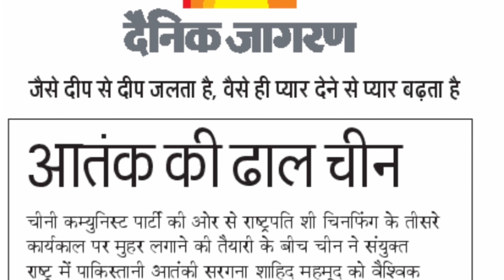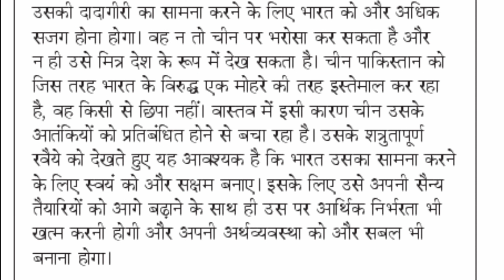sampadkiy dictation newspaper Dainik Jagran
Hindi shorthand
Shorthand tutorial
Steno tutorial
Rishi pranali
Hindi stenography
Steno shorthand
Shorthand in hindi
Steno video
Steno tutorial in hindi
Stenography hindi
Stenography for ssc
Hindi steno
Stenography course
Stenographer meaning
Learn stenography
Ssc stenography
What is stenography
Ssc stenographer
Shorthand dictation
stenographer
shorthand writing
shorthand typing
shorthand course
stenographer in hindi
shorthand dictation
shorthand words
steno language
shorthand language
hindi shorthand
shorthand online
shorthand computer
shorthand dictation
learn steno
learn stenography in hindi
learn shorthand
stenography kaise sikhe
Steno Typing
shorthand outlines and signs
shorthand strokes
steno outlines
shorthand dictation
80 wpm steno dictation
80 wpm in hindi
90 wpm steno
90 wpm dictation
90 wpm hindi dictation
90 wpm legal dictation
90 wpm steno dictation
90 wpm shorthand dictation
90 wpm hindi shorthand dictation
100 wpm dictation
100 wpm speech
100 wpm steno 100 wpm
80 wpm legal dictation
80 wpm shorthand dictation
80 wpm hindi shorthand dictation
80 wpm dictation newspaper editorial